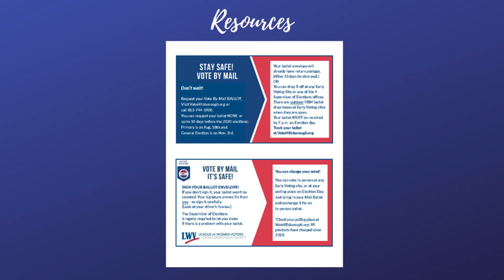YourWeeklyConnection - Let Your Voice Be Heard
"Let Your Voice Be Heard" is our first YourWeeklyConnection video! Jean Yglesias from the League of Women Voters of Hillsborough County and Marilyn Stephens from the U.S. Census Bureau share important information about voting and about the 2020 Census.